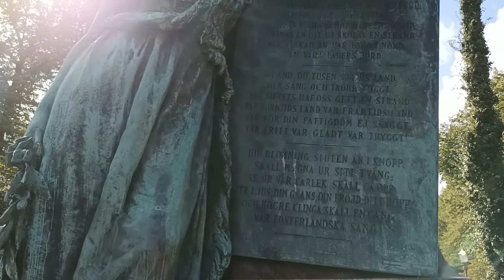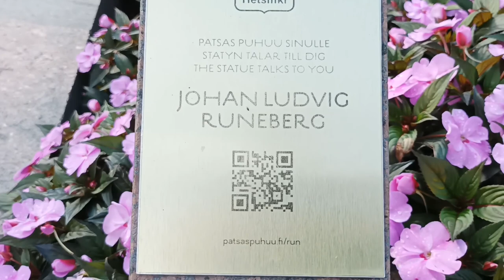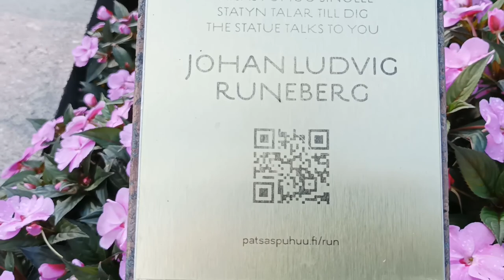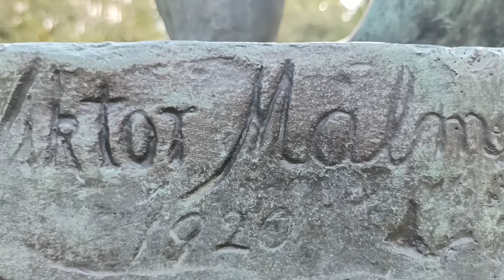Sculptures: Free Ride, Water Nymphs, Juhan Ludvig And The Water Bearear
Free Ride is small fountain of Hei Vaan, Water Nymphs is sculpture by Viktor Jansson was created in 1942 both situated in Esplanade Park, Johan Ludvig Runeberg is also situated in Esplanade park and The water bearer Designed by Viktor Malmberg, 1923 near Uspenski Cathedral in Katajanokka.